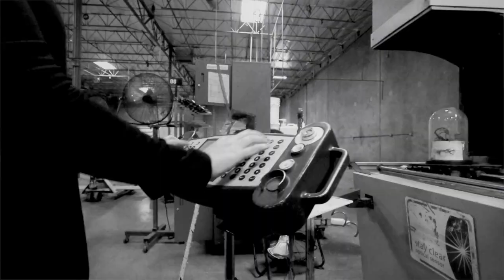Scorpion vs. Tarantula - Looking Up at Down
The second video from our fifth album, "When the Girls Are Gone" (2018). Directed by Mark Oltz.